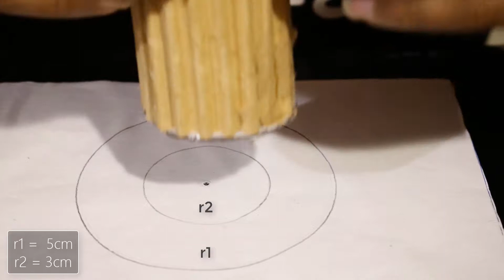Popsicle Stick Craft - DIY Unique Pen Holder - Ice Cream Sticks Crafts Ideas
This video about - How to make popsicle stick pen holder or pencil holder and scale holder with different art and craft ideas. This is a unique pen holder design. You can do it yourself at home with ice cream sticks for your home decor. Some people often do it for kids. Also you can make gift items with popstick.